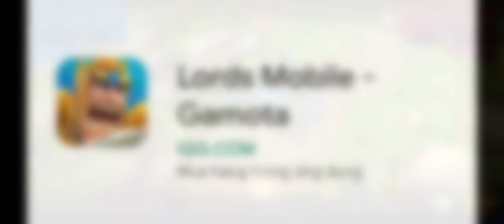Lords Mobile 15/10 | Sotalopa | Người Lướt Game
Lords Mobile 15/10
Date : 15/10/2022
Tên game/app : Lords Mobile - Gamota
Ngày phát hành : 21/7/2019
Nhà cung cấp : IGG.com
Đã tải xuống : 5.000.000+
Xuất xứ : Singapore
Tải game/app : CH Play, Google Play store